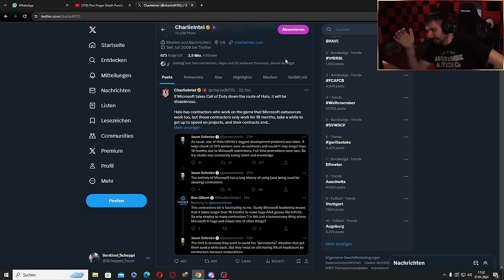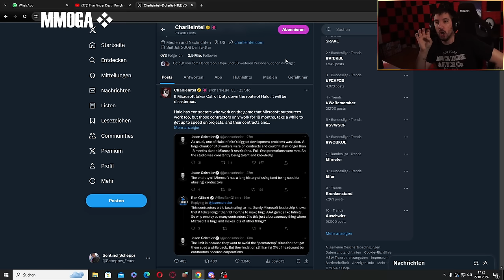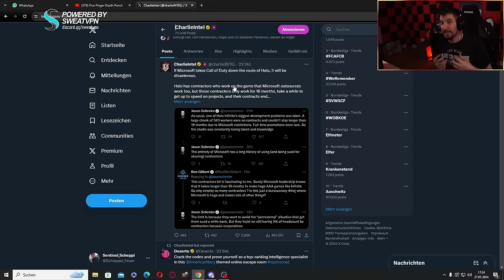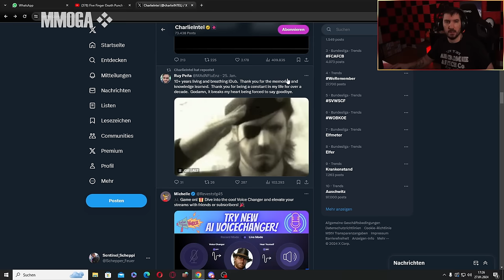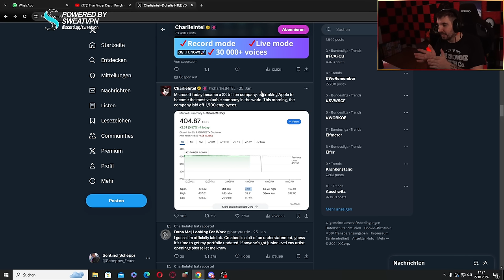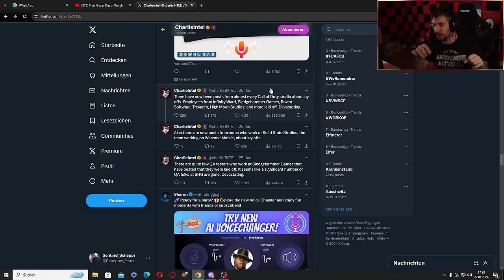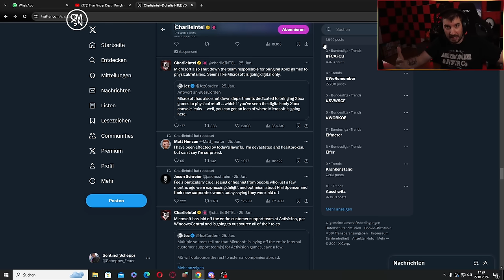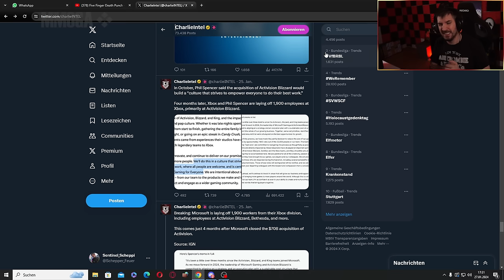MICROSOFT UND ACTIVISION DREHEN DURCH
MICROSOFT DREHT DURCH